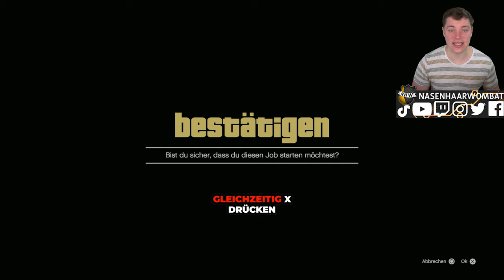JEDES Auto KOSTENLOS | GC2F | MODDED CARS to FRIENDS | GTA 5 | Deutsch/German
JEdes Auto KOSTENLOS aus dem DLC!

⬇️🔥🔥Social Media🔥🔥⬇️
PSN: nasenhaarwombat